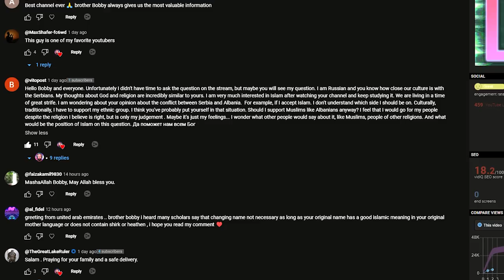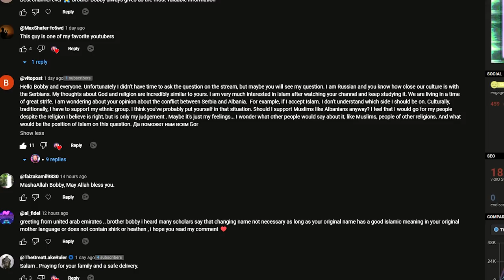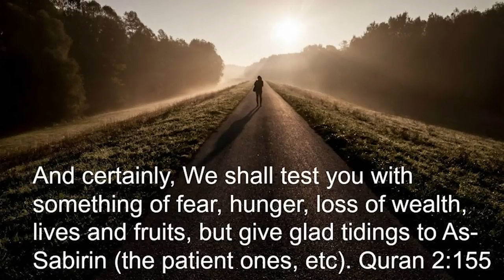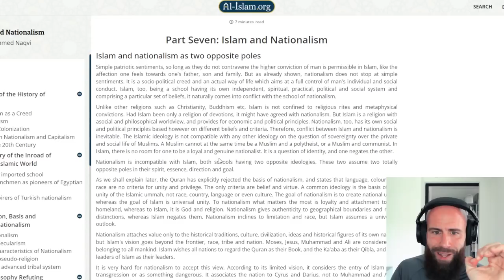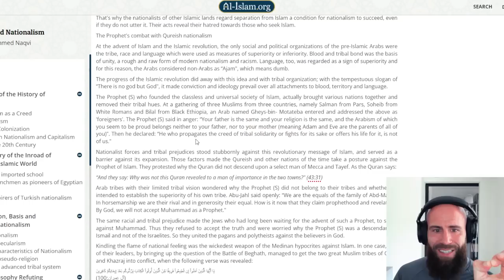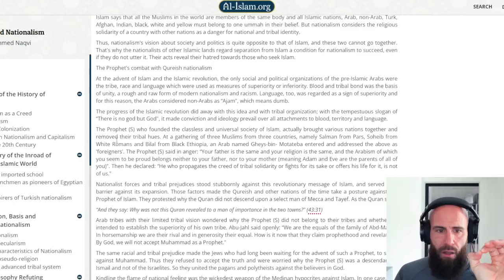Islam VS Nationalism (Why I chose Religion Over my Country)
Welcome to Bobby's Perspective! In today's video, we dive deep into a thought-provoking discussion about the clash of ideologies - Islam VS Nationalism. Join us as we explore the complexities, similarities, and differences between these two powerful global forces that shape our world. Whether you're interested in geopolitics, religious studies, or gaining a deeper understanding of these critical contemporary issues, this video is a must-watch.

For EUROPE €:

Account holder: HALAL HOLDINGS LTD
BIC: TRWIBEB1XXX
IBAN: BE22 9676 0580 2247
Wise's address: Avenue Louise 54, Room S52
Brussels
1050
Belgium

For UK £:

Sort code: 23-14-70
Account number: 57270672
IBAN: GB85 TRWI 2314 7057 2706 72
Wise's address: 56 Shoreditch High Street
London
E1 6JJ
United Kingdom

For  US 💲:

ACH and Wire routing number: 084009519
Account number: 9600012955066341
Account type: Checking
Wise's address: 30 W. 26th Street, Sixth Floor
United States